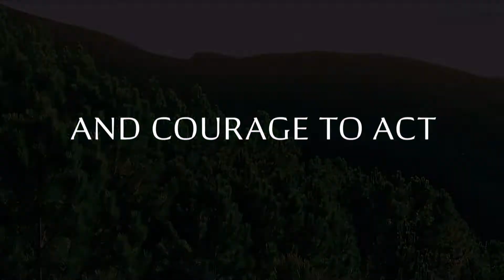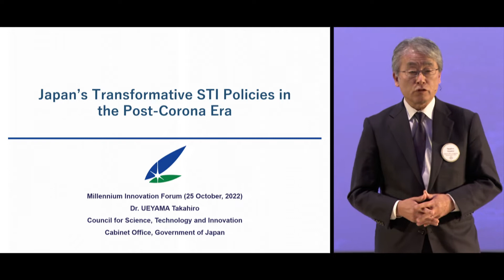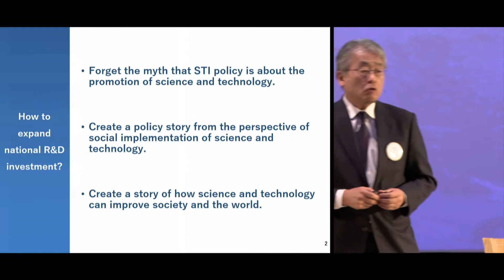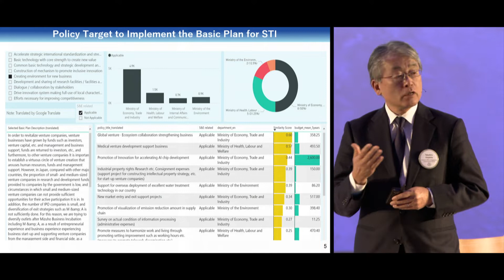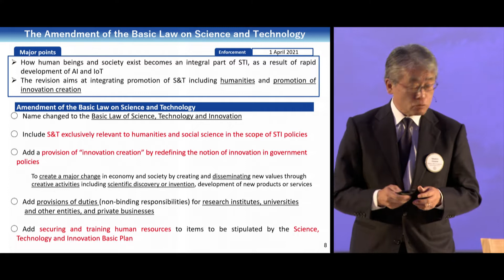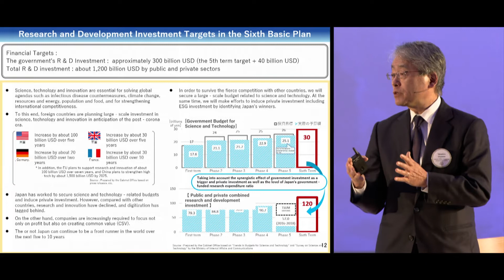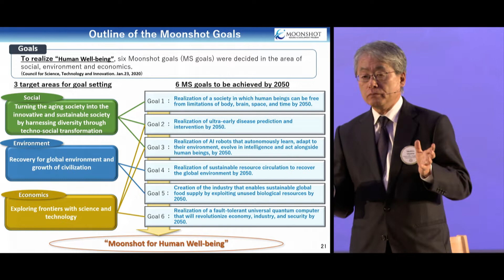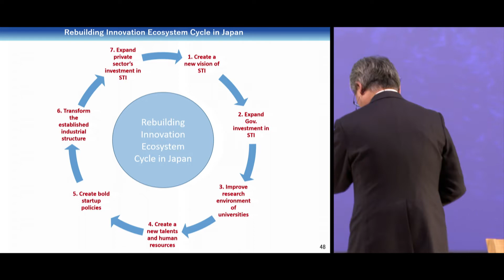Millennium Innovation Forum 2022: Diversity in RDI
Session 1. Diversity in RDI

Session hosted by Research and Innovation Council. The council is chaired by Sanna Marin the Prime Minister of Finland

How can diversity in RDI activities bolster competitiveness?

Watch the recording of the session to find out what speakers Takahiro Ueyama, Executive Member of the Council for Science, Technology and Innovation at the Cabinet Office of Japanese Government, Taina Pihlajaniemi, Professor, Vice rector (research), University of Oulu, Mart Noorma, Innovation leader in space and defence, Director of NATO Cooperative Cyber Defence Center of Excellence, Tuuli Ahava, Director, Enterprise Solutions, Nokia and Chair of the session Deborah Berebichez, Lead Scientist, Microelectronics and Quantum Computing, VTT were discussing of the topic.